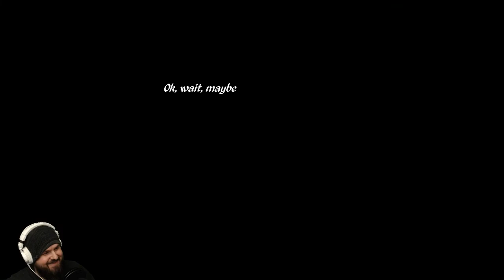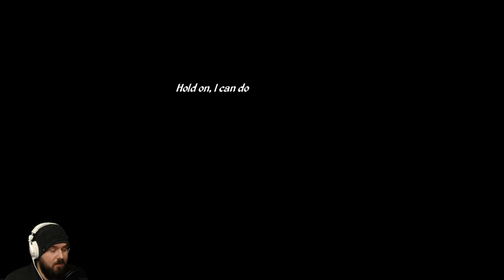Epistory // Episode 5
Some come for the games, but most stay for the beard! And lastly, make sure to grab your pretzels and root beer because it's about to get intense.

You can also follow me on way to many other platforms.